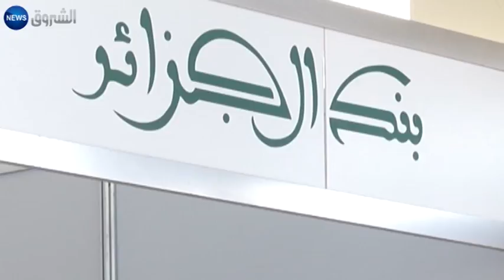الحج وعطلة الصيف يرفعان سعر العملات الاجنبية ب"السكوار"